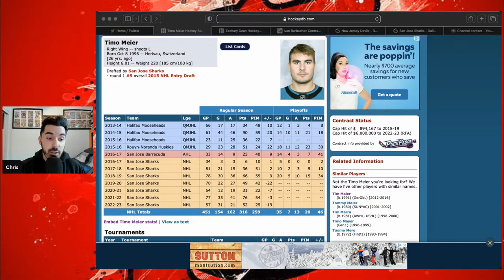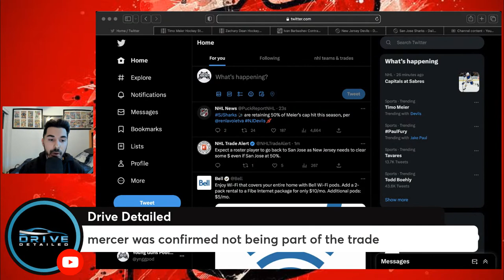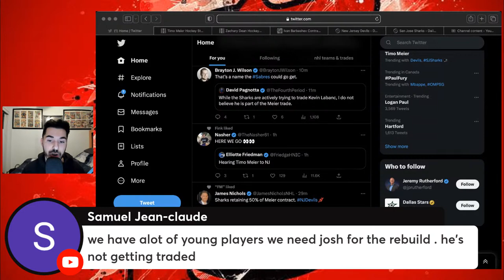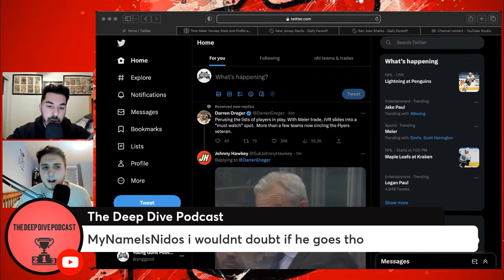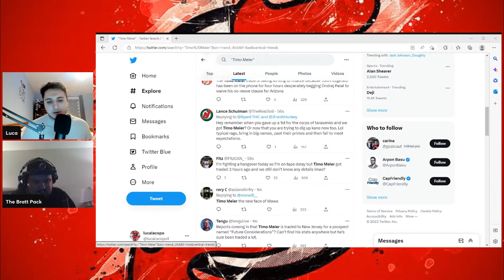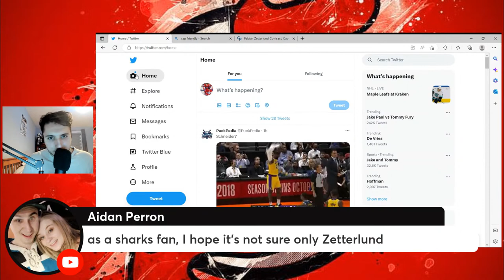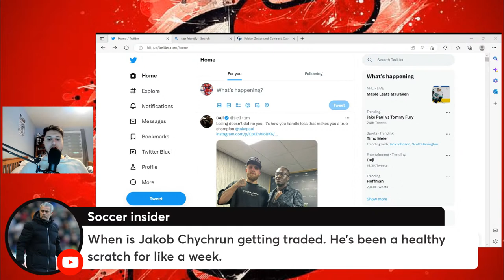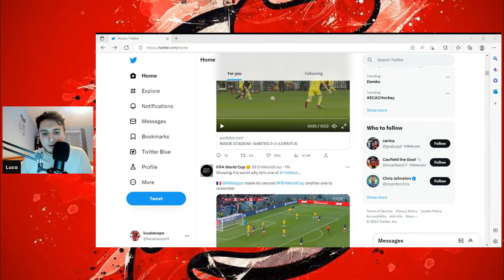Who Won the Timo Meier Trade? | New Jersey Devils/San Jose Sharks NHL Trade Breakdown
New Jersey Devils acquire Timo Meier (F), Scott Harrington (D), Santeri Hatakka (D), Timur Ibragimov (F), Zach Emond (G), 2024 fifth-round pick and the San Jose Sharks 2023 first-round pick, conditional second-round pick, Shakir Mukhamadullin (D), Fabian Zetterlund (F), Nikita Okhotiuk (D), Andreas Johnsson (F), 2024 seventh-round pick.